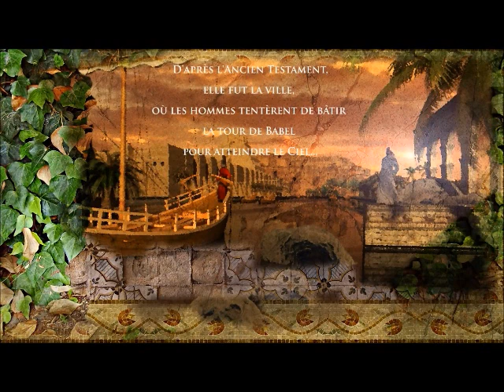The Black Dog - Babylon - Tower of Babel (Terminalhead mix)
music: The Black Dog - Babylon - Tower of Babel (Terminalhead mix) feat.Ofra Haza